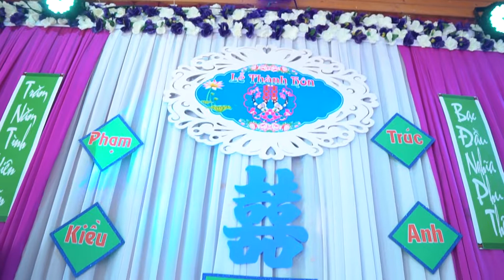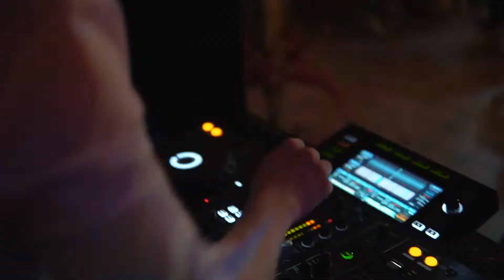Phạm Kiều & Trúc Anh